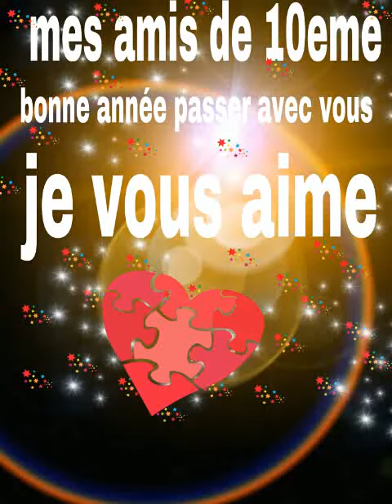Les eleves de 10eme a hht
Promo 2012 kiss